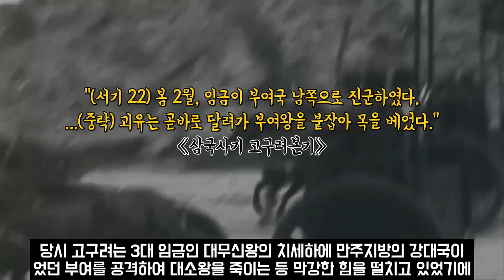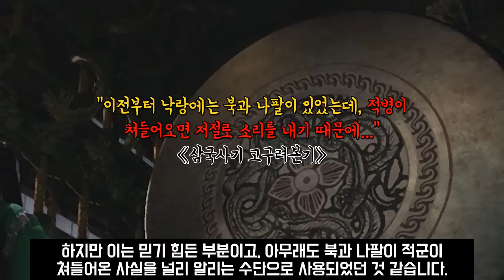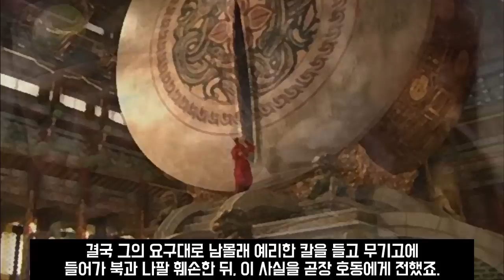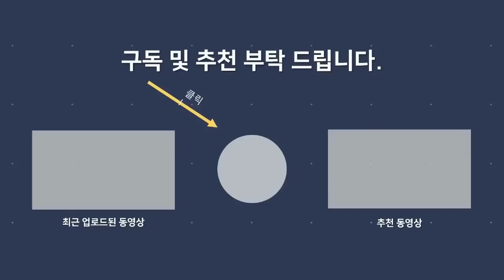호동왕자는 낙랑공주를 정말 사랑했을까? (feat. 고구려 대무신왕)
*참고
-네이버 지식백과 (원문과 함께 읽는 삼국사기)
-김현숙, 『하늘의 자손, 고구려의 왕과 왕자들』, 동북아역사재단, 2019